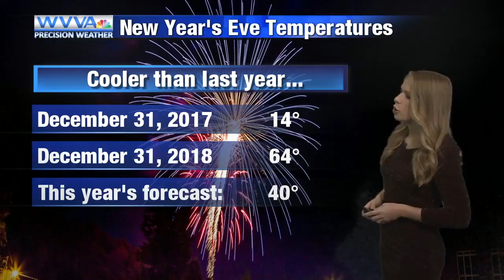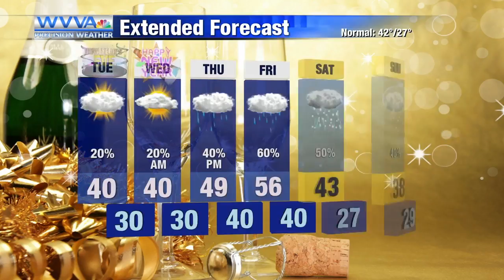12-31: Gusty with cooler conditions to ring in the new year.